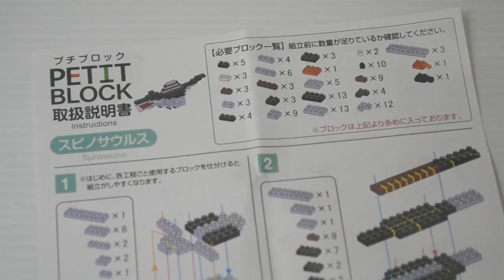Dinosaur Stegosaurus & Spinosaurus PETIT BLOCK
DAISO JAPAN PETIT BLOCK Dinosaur Stegosaurus & Spinosaurus